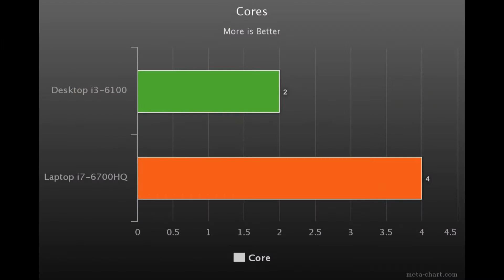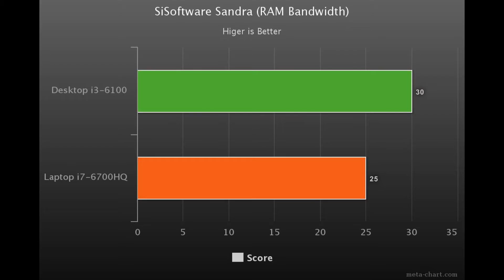Desktop i3-6100 vs Laptop i7-6700HQ - Laptop vs Desktop Benchmarks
I Had Done a Video Last Year on Laptop vs Desktop CPU Which Was i5-4690K vs i7-4720HQ  and Here is Another Video on Laptop Processor vs Desktop Processor.

Intel i3-6300 vs i7-6700HQ Specs:
1. Cores:
i3-6100 = 2
i7-6700HQ = 4

2. Threads:
i3-6100 = 4
i7-6700HQ = 8

3. L3 Cache:
i3-6100 = 3MB
i7-6700HQ = 6MB

4. Base Frequency:
i3-6100 = 3.7 GHz
i7-6700HQ = 2.6 GHz

5. Turbo Frequency:
i3-6100 = Nil
i7-6700HQ = 3.8 GHz

6. TDP:
i3-6300 = 51W
i7-6700HQ = 45W

7. SiSoftware Sandra (RAM Bandwidth)
i7-6700HQ: 25
i3-6100: 30
Higer is Better

8. Cinebench R15 Single Threaded:
i7-6700HQ: 145
i3-6100: 158
Higer is Better

9. Cinebench R15 Multi Threaded:
i7-6700HQ: 670
i3-6100: 400
Higer is Better

10. WinRAR Compression Single Threaded:
i7-6700HQ: 1260
i3-6100: 1700
Higer is Better

11. WinRAR Compression Multi Threaded:
i7-6700HQ: 7620
i3-6100: 5360
Higer is Better

12. X264 HD Benchmark Pass 2:
i7-6700HQ: 42
i3-6100: 40
Higer is Better

13. CPU Benchmarks:
Higer is Better

14. Price:
i7-6700HQ: $378
i3-6100: $117
Higer is Better

Both the Intel Core i3-6100 and Intel Core i7-6700HQ Perfomance is Identical So If You are Not Using a Multi Threaded Applications than Go with the Desktop Intel i3-6100 CPU But if You are Using than I Will Say Go with the Laptop i7-6700HK CPU.